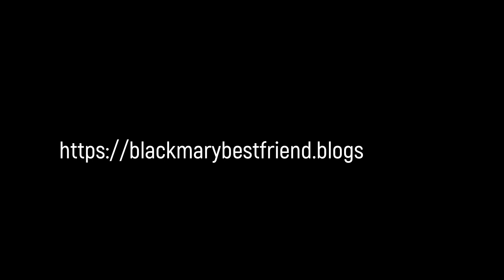Shelley Gaines Saved 54th & University Mix BKM